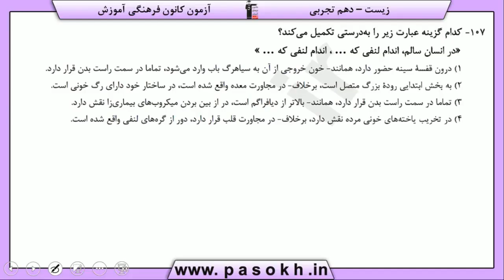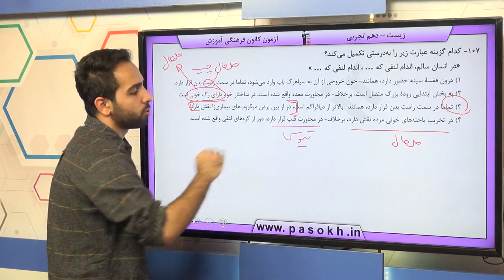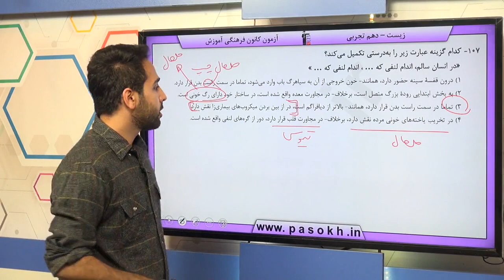پایه دهم تجربي زيست شناسي 1 گردش مواد در بدن خون سوال 107 درصد پاسخگویی 25